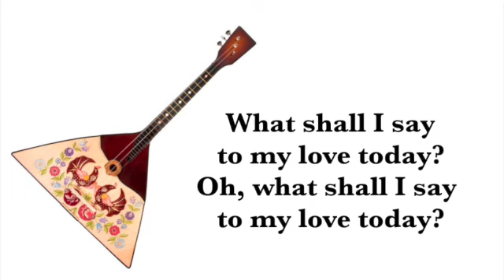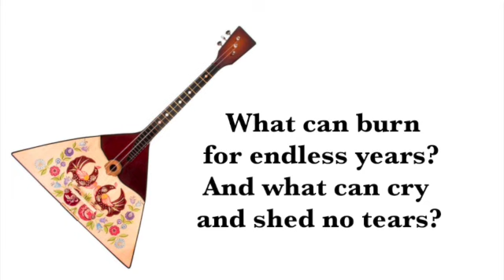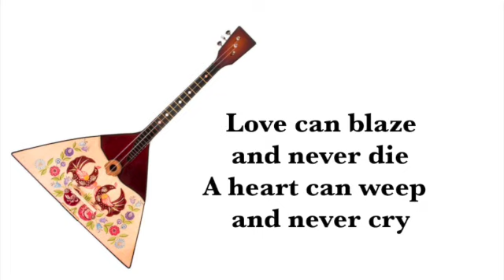Tumbalalaika! SD 480p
Tumbalalaika!
A Russian Folk Song! 🎶
English words by Margaret Fishback and arranged by Lawrence Eisman.

What would a song be like if the meter kept changing? In this new setting of an old folk song, the arranger altered the meter to give the song an unusual feeling. Notice that the first few measures are in 3/4, and the Tumbalalaika words are in 4/4. Verse 4 is the tricky part. The time signature is now 3/4 2/4. That means that the beat grouping changes with each measure from 3/4 to 2/4 and back again. The basic beat, though, stays the same throughout the song. All this can be described in one word - multimeter!

This recording comes from the music series The Music Connection - Grade 7.
Thank you for listening, learning and singing! 🎶